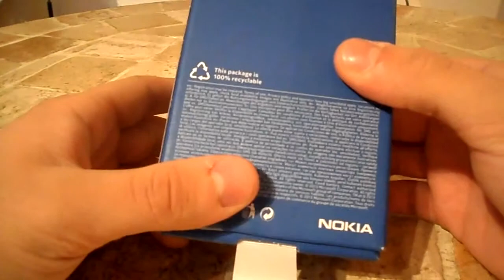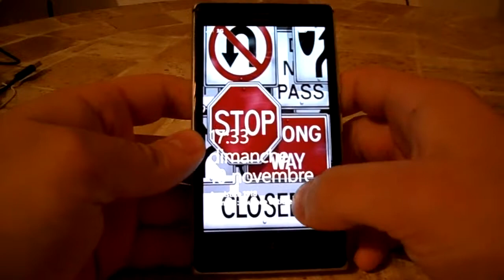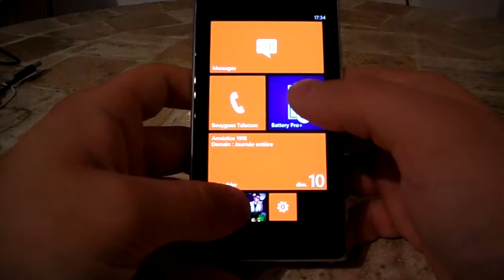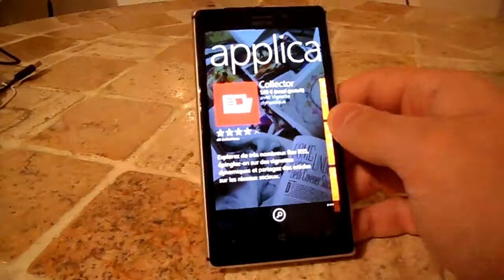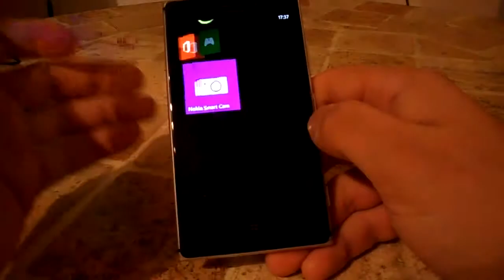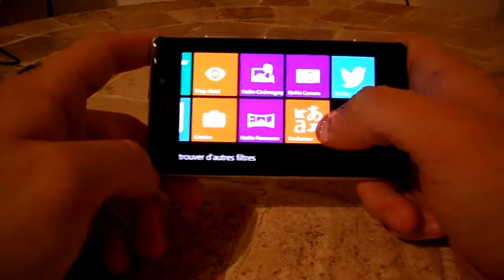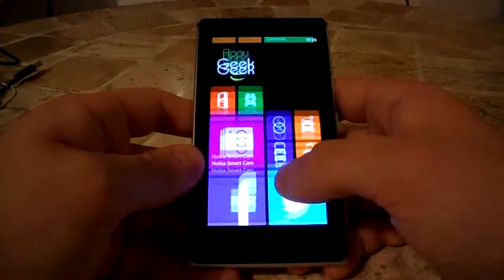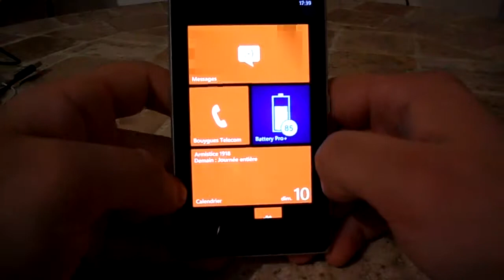Nokia lumia 925